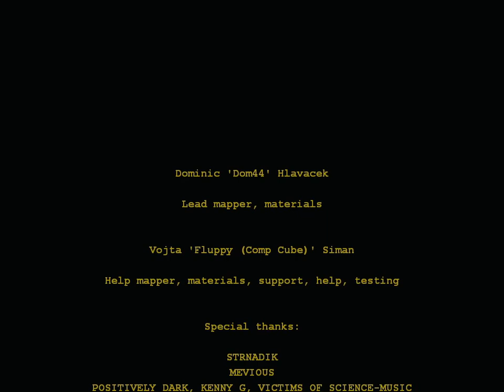Portal Mod: Portal: New Adventure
A fairly short mod by Dom44, taking place in the Aperture Science Growing Up Center, and controlled by an AI named RAISE. He sends a test subject through a testing track with the portal gun and is one to really promise cake after the test.